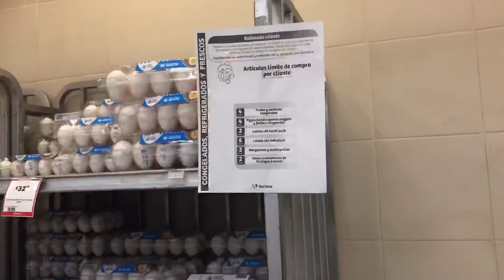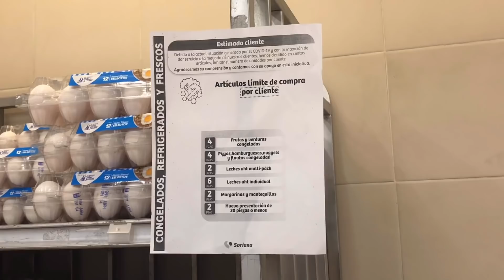COMPRAS PARA PASAR LA CUARENTENA🛍🦠 | CASI NADA DE PERSONAS EN LA TIENDA | Wenndy Alanis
Hola mis Bellecitas ❤️

Este es el 2do vlog de esta cuarentena ❤️
Y les muestro un poquito de lo que compramos para pasar estas semanas 🥺

Espero les guste muchísimo este video🥺

*Preguntas frecuentes*

🌿¿Con qué grabó? = Grabó con mi celular IPhone 8 Plus 📱 (cámara trasera)

🌿¿En donde editó mis videos? = Editó con InShot